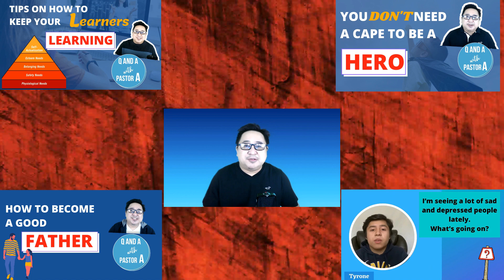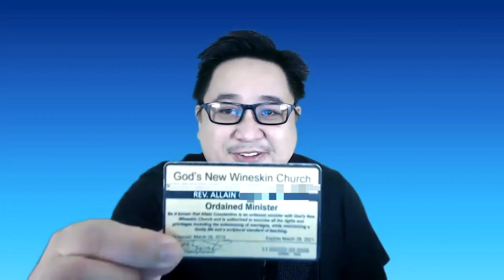Q and A with Pastor A - Episode 8: Are you a real Pastor?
Do you ever just feel like blurting out your questions… questions about life, the world, people? Well, you’ve come to the right place… this is your channel! Here, you can ask your deep-seated questions and get an unbiased and judgement-free response. Until then… be safe… be happy… be healthy…  =)

and Vector animated character green screen makers used in this video.